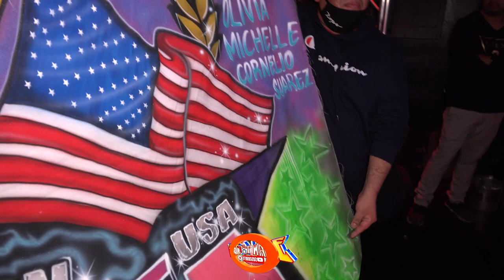LA CUMBIA DE LA SELVA ((ESTRENO)) GRUPO QUINTANA CON SONIDO MISTERCHOKI EN PASSAIC NJ SQ NIGHT CLUB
DE ESTA MANERA SE PRESENTO SONIDO MISTERCHOKI EN PASSAIC NJ SQ NIGHT CLUB PRODUCIONES VAZQUEZ USA PRESENTAN